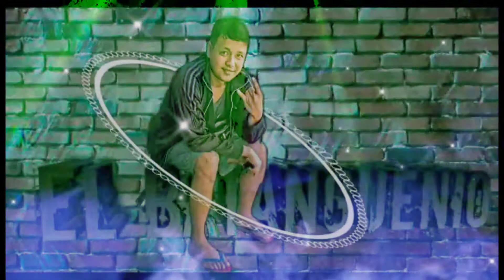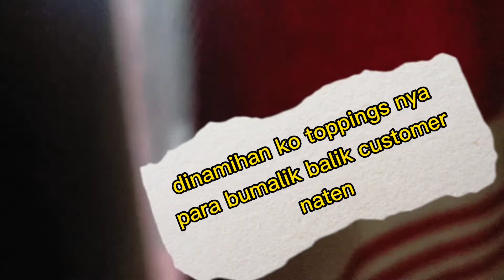PRANK!!! GALIT NA GALIT SI KUYA😡😡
Pasensya na kayu mga ka PRODUSS at medyo hirap tayong makakuha Ng magandang shoot Ng camera pero pagsisikapan kopo na mapasaya ko kayo every upload Naten😊
So ayon ang nangyari mga ka PRODUSS Expirement Prank po ang ginawa Naten sa bayaw ko Ang ugali kase nun e tahimikin lng siya at subrang bait sinubukan ko Kung ganu talaga siya kabait so ayon mga ka produss abangan nio pa mga pangpagoodvibes Naten

MARAMING MARAMING SALAMAT PO SA INYONG LAHAT MGA KAPRODUSS

EL BATANGUENIO